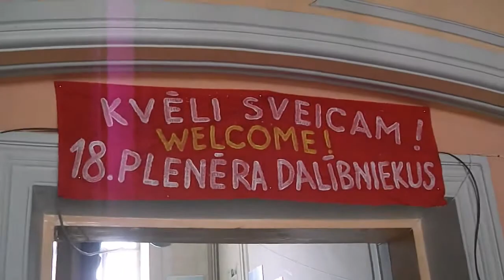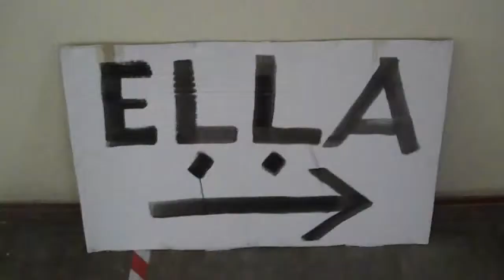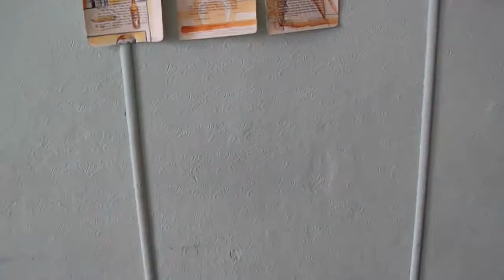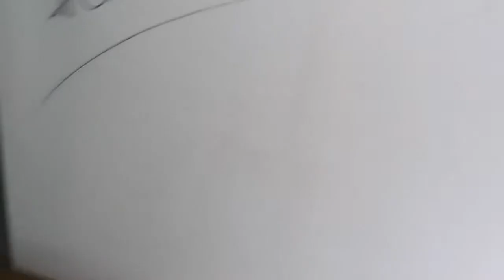Atmuitots - part5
Starptautiskais gleznotāju un zīmētāju plenērs, kurā nedēļu glezno Atmuitots
Liepājas  ainavas.
International PleinAir Painters and drawing skills, a week to paint landscapes in Liepaja.
Международный пленэр художников и рисовальщиков, чтобы неделю писать пейзажи в Лиепае.

part2 -
part3 -
part4 -
part5 -
part6 -
part7 -
part8 -
part9 -